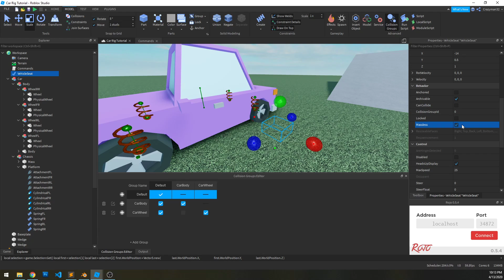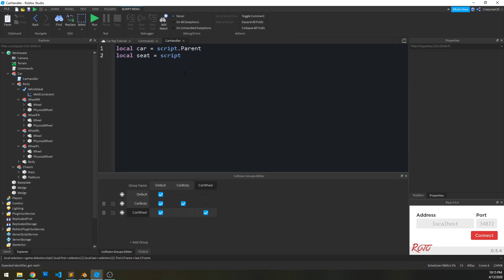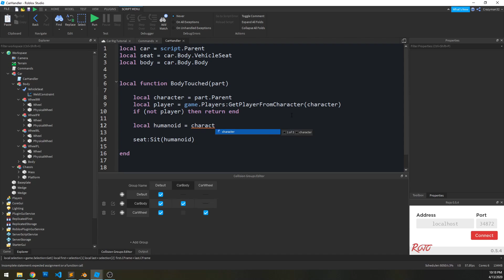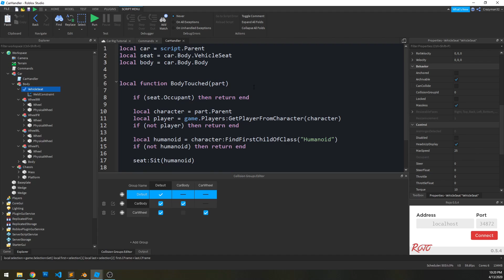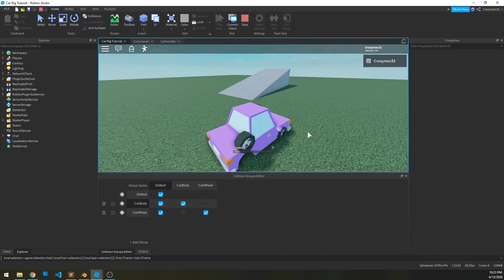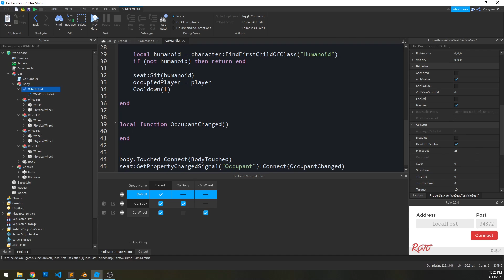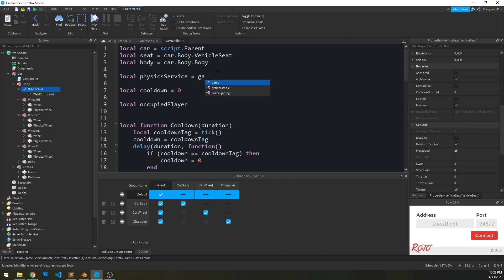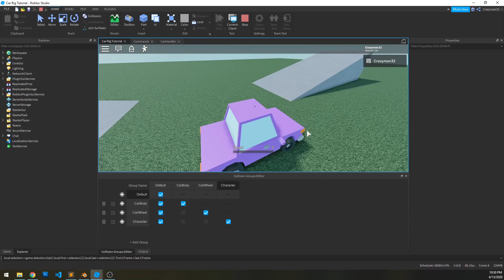Roblox: Car Rig Tutorial (Part 3 - Server Script)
Car rig tutorial! Car model